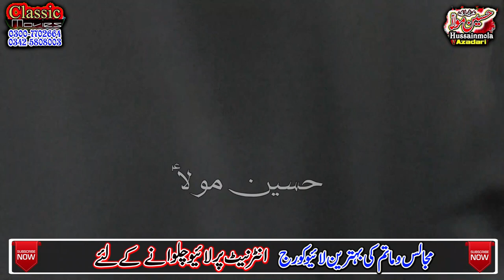Zakir Ghulam Abbas Qumi l 9 july 2020 l Imam bargah shah e khurasan bhowana l Majlis aza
Zakir Ghulam Abbas Qumi   زاکر  غلا م عبا س قمی خوشا ب

9 july 2020 Bhowana
Ustad Ghulam abbas shekhpura نو حہ خوان استا د غلا م عبا س ما تمی شیخو پو رہ المعروف پا ہ عبا س
Bani majlis : Zwar Syed Ghulam Abbas Kazmi
Syed Dabeer Abbas Kazmi
Syed Waseem Abbas Kazmi
syed Azeem Abbas Kazmi